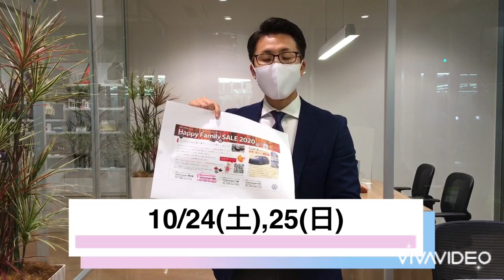【フォルクスワーゲン蓮田】Happy Family SALE開催します！！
みなさまこんにちは！今週の動画は…
10/24(土),25(日)に開催致しますHappy Family SALEのご案内です☆
Happy Family SALEを知らない方の為にご説明致しますと、フォルクスワーゲンと様々なパーツのメーカーがコラボして年に一度だけ開催する、パーツ販売会です！チューニングパーツやタイヤをはじめ、アクセサリー、雑貨まで勢揃いし、展示車を全て出したショールームを使って行います＾＾
ここでしか買えないグッズも特別価格で販売致しますので、是非是非お越しくださいませ！！